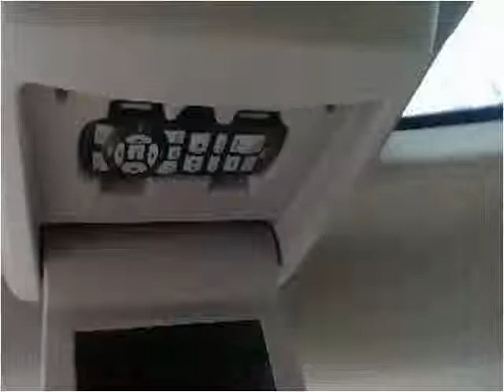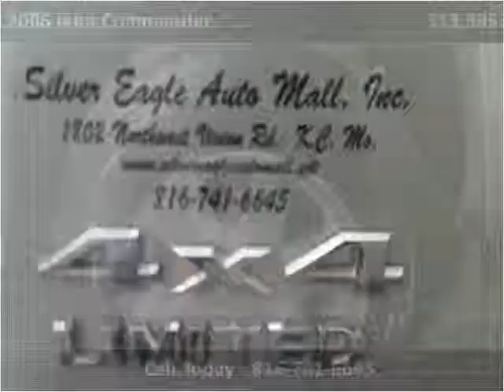2006 Jeep Commander Used Cars Kansas City MO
This 2006 Jeep Commander is available from Silver Eagle Auto Mall.